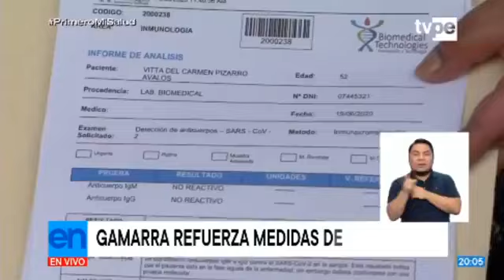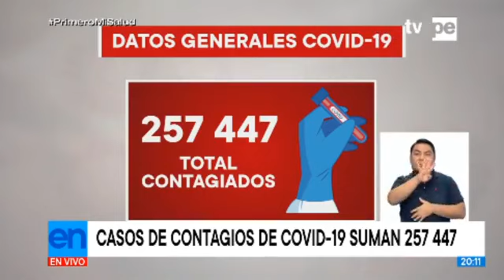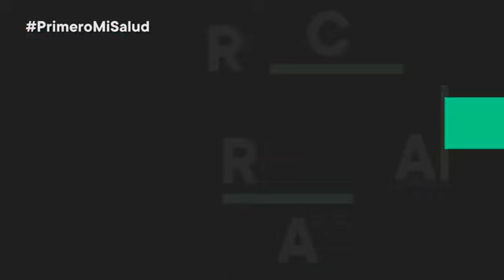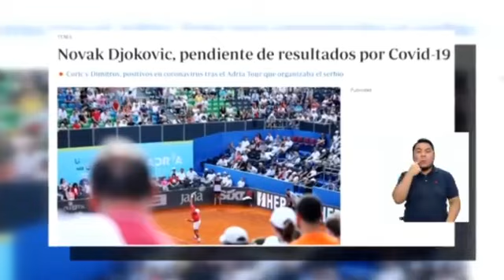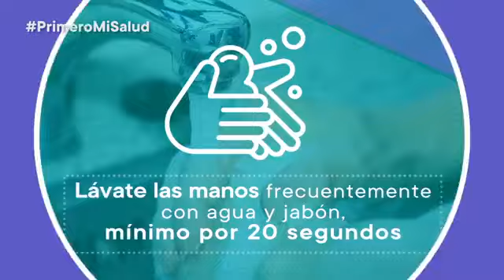22/06/2020:Reino Unido y Perú firman acuerdo por Reconstrucción del Norte-Indignación en Chile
- Minsa: se registran más de 257 mil contagiados por COVID-19 en el Perú.
- Presidente Vizcarra: Inversión pública será de más de S/ 24,500 millones.